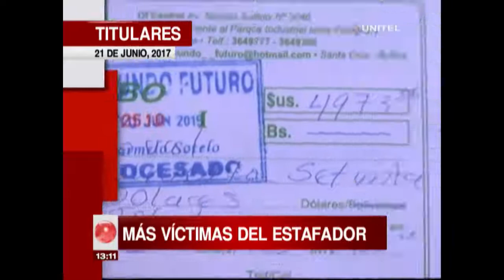Información y noticias que a usted le interesa, titulares en Telepaís Santa Cruz